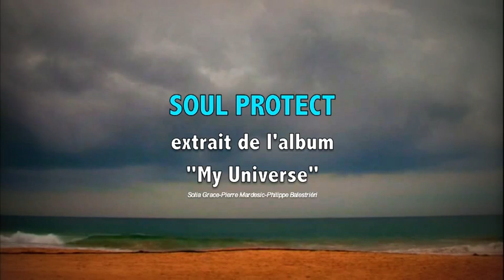soul protect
Pierre Mardesic & Philippe Balestriéri